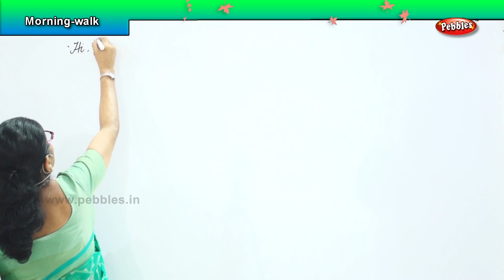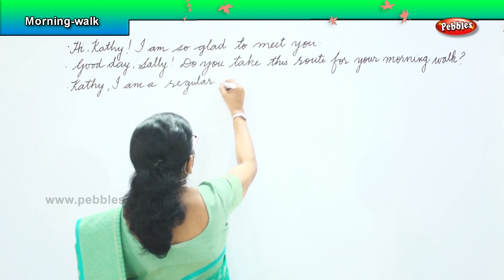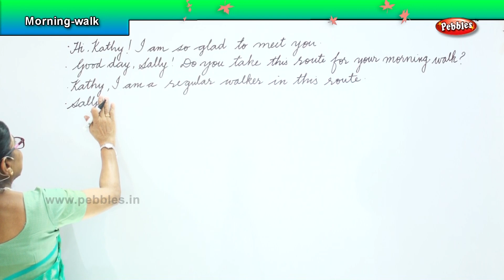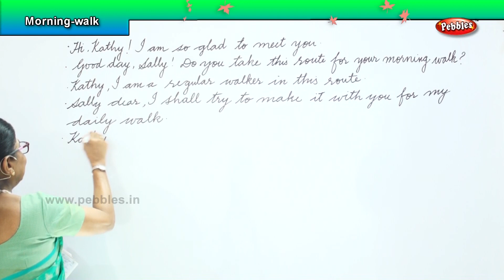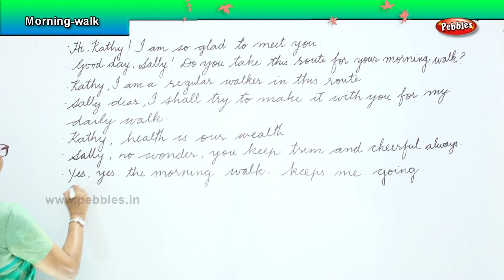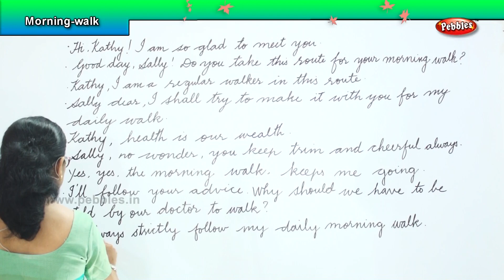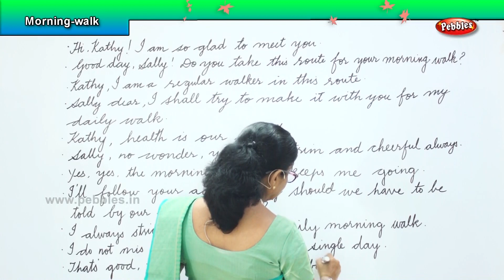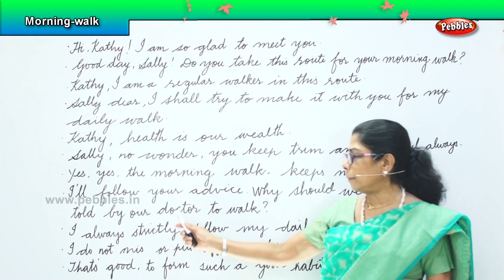Morning Walk Conversation | Spoken English Conversation for beginners | Basic English